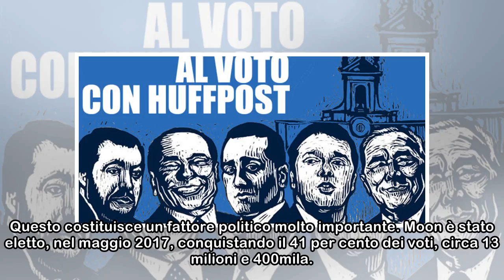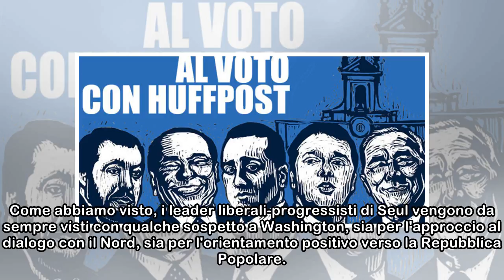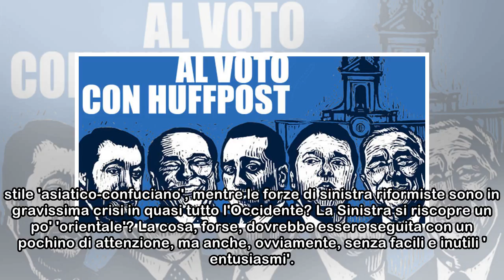Il miracolo della sinistra in Asia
La notizia ha conquistato il mondo: Moon Jae-in, presidente della Corea del sud, e Kim Jong-un, dittatore del regime nordcoreano, hanno scritto la storia, con l'inizio della pace nella penisola. Il fa...